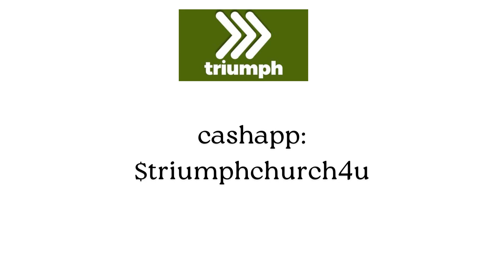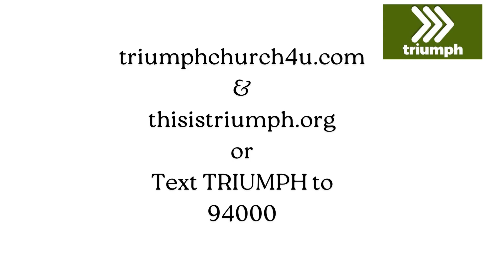July 2023 Announcements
July Church Announcements